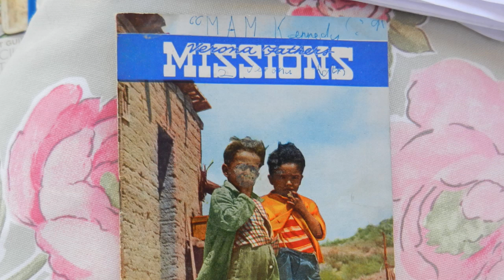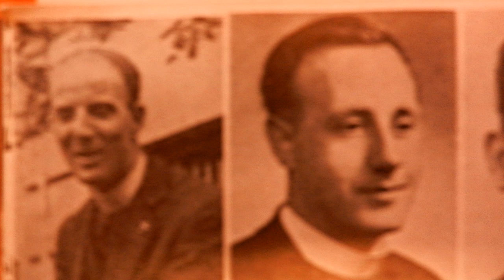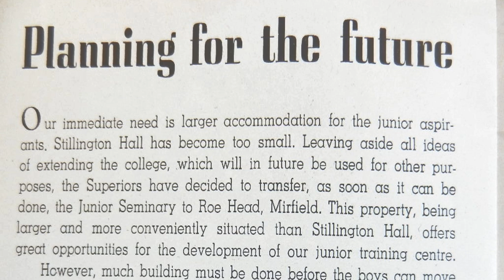STILLINGTON HALL YORKSHIRE 1956 TO 1960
Glimpses of Stillington Hall from 1956 to 1960 when the Verona Father's had their seminary there.